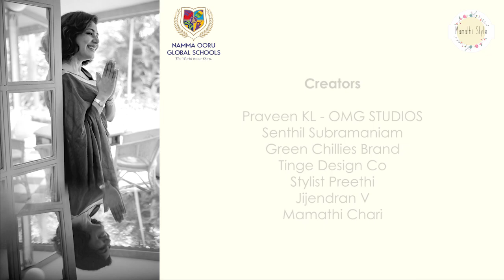| Kural Mudhal | 151 | Mamathi Style | 27 | Bullies | ViralValluvar | Dhliwayo | The Bible |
With so much slander happening on socialmedia, Mamathi brings you a Kural on how the attacked should respond. This kural seems to condone the sensible non-reaction of tamilactors thalapathivijay and surya against the vitriol of meeramithun currently. Many others have made a mess of a good tool, but going forward, Mamathi hopes this kural on KuralMudhal MamathiStyle will inspire many to forbearance

Kural against Social Media Troll and Cyber Bully...

குறள் 151:
அகழ்வாரைத் தாங்கும் நிலம்போலத் தம்மை
இகழ்வார்ப் பொறுத்தல் தலை
(Agazhvaarai thaangum nilampola, thammai igazhvaar poruththal thalai)
- Thiru Valluvar
'Be too great like the sun , to retaliate when lesser men throw stones at you'
- Matsona Dhliwayo, Canadian writer, entrepreneur and philosopher
'But i say unto you, that ye resist not evil. But whomsoever shall smite thee on thy right cheek, turn to him your other also.'
King James' version of The Bible. Mathew Chapter 5, Verse 39.

The Poet saint Thiru Valluvar bestowed upon us, his eternally, globally relevant work 'The Thirukkural' centuries ago. The 1330 couplets that make up the Kural are divided into 3 cantos. Together these address every facet of existence for a holistically happy, kind, good and meaningful life. Revered and celebrated, Thiru Valluvar and the Kural are an integral part of Thamizh and Thamizhan life. The beauty of his prescience and what definitely feels like omniscience, is that world over thinkers and creators across time and space have echoed the essence of one or many of his couplets.

Kural Mudhal is Mamathi Chari's initiative to bring the Kural back to those who need a reminder or a current explanation of its meaning; while also presenting one or many global echoes of the couplet discussed in each episode. These resonances vary from proverbs to poetry, from adages to prose, from philosophies to plays.

The series is bilingual and without a second thought you can rest assured that if you know either Tamil or English alone, you will still absorb the essence of the content. She plans to present and draw resonance to all 1330 Kurals. This is a journey over the next 7 years and she hopes you will travel this with her,Thiru Valluvar and all the Global Greats

- an institution that resonates perfectly with Valluvar, the world and kuralmudhalmamathistyle
August 24,2020